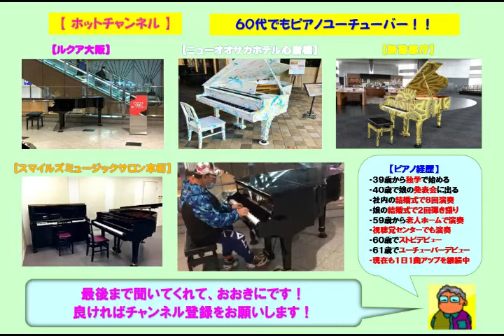【ニューオオサカホテル心斎橋】荒井由実・あの日に帰りたい（2021 06 18）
☆ニュー大阪ホテル心斎橋で荒井由実の「あの日に帰りたい」をアレンジのショートバージョンで弾いてみた。今日も結構暑かった。

３９歳からピアノを独学で始め、今までに社員の結婚式で８回ピアノ演奏を行い、娘の結婚式で２回のピアノ弾き語りを行いました。